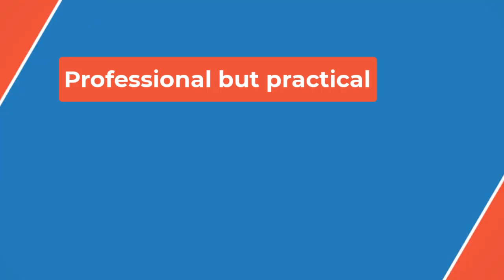🔴Why People Are Thirsting Over Erik Menéndez Amid 'Monsters' Release📰 P B P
Writing to inmates has long been a practice among those intrigued by their stories.

After watching "Monsters: The Lyle and Erik Menéndez Story," many viewers felt that the project sexualized the brothers, sparking a broader discussion about the experiences of abuse victims and survivors.

In one scene, the Menéndez brothers don revealing Speedos that showcase their tanned and muscular upper bodies. “From this moment on, we’re going to demand more out of life,” Lyle says, wrapping his hands around Erik’s neck in a manner that is both sensual and menacing. He ends his statement by leaning in to kiss his brother on the lips, suggesting that this isn’t the first time he has felt that impulse and acted on it.